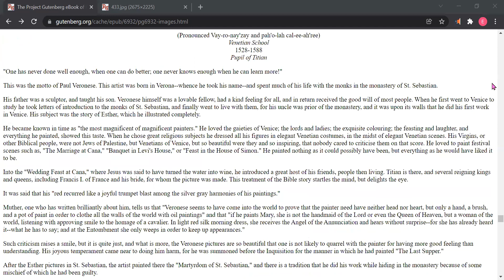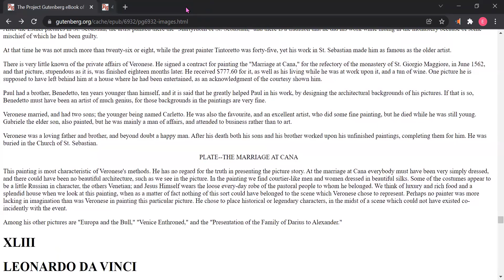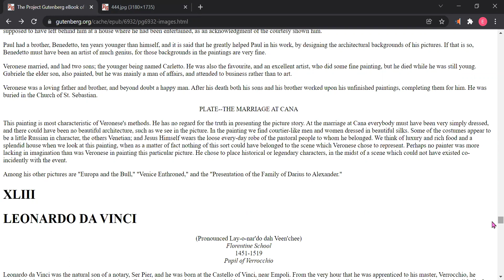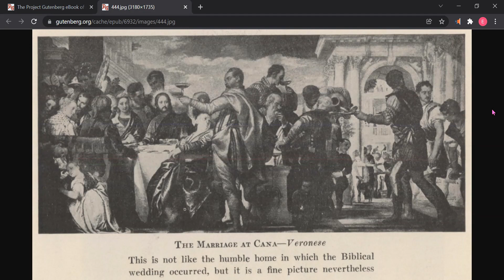XLII Paul Veronese Paolo Cagliari The Marriage at Cana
xyz xxx yyy zzz